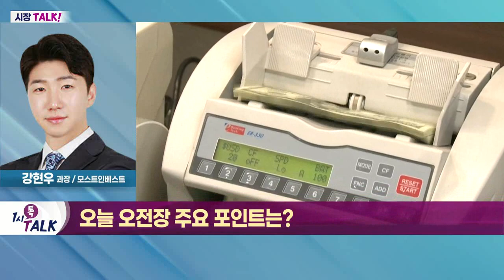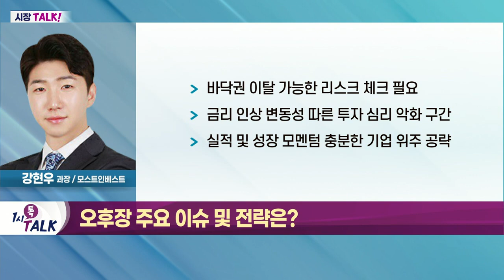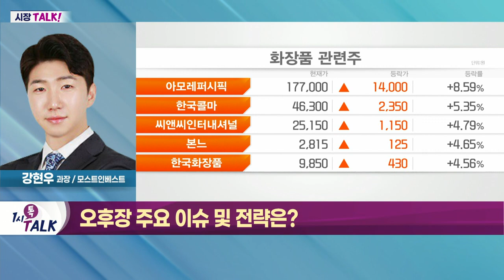中 코로나19 감소세… 봉쇄 우려감 완화_시장TALK (20220428)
- 中 코로나19 감소세… 봉쇄 우려감 완화
- 지수 바닥권에서 호재성 재료 발생
- 원달러 환율 악화… 외국인·기관 투심 부진
- 실적 호조 기업 수급 쏠림 현상 발생

- 바닥권 이탈 가능한 리스크 체크 필요
- 금리 인상 변동성 따른 투자 심리 악화 구간
- 실적 및 성장 모멘텀 충분한 기업 위주 공략